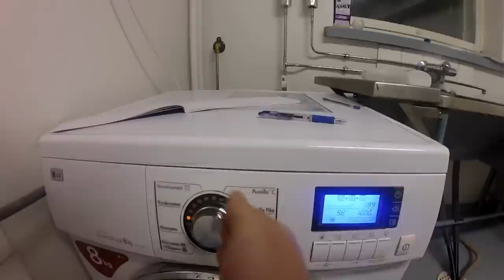Tiistain pätkiä- magic bottle